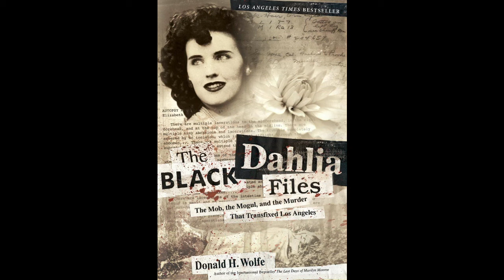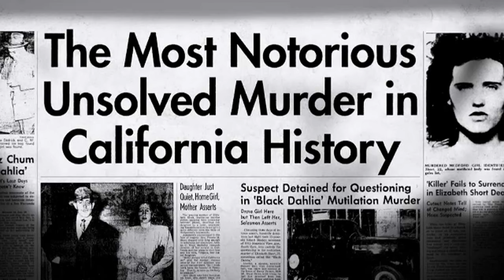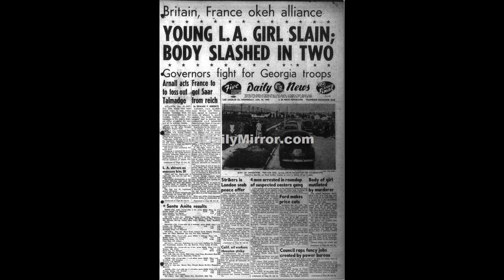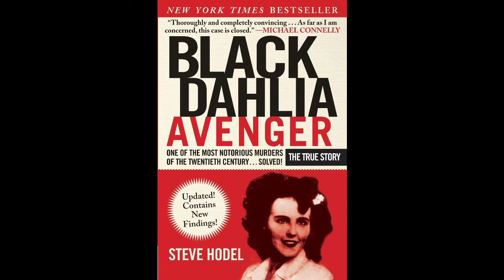The Unsolved Murder of Elizabeth Short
The video explores the details of the murder of  Elizabeth Short (July 29, 1924 – c. January 15, 1947),  a native of Boston, known posthumously as the Black Dahlia, an American woman found murdered in the Leimert Park neighborhood of Los Angeles, California, in January 1947. Her case became highly publicized due to the gruesome nature of the crime.
It is commonly believed that Short was an aspiring actress.